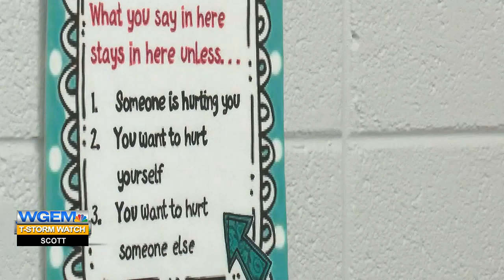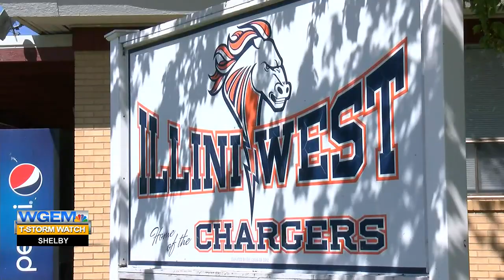Illini West working to bring back mental health counseling next school year